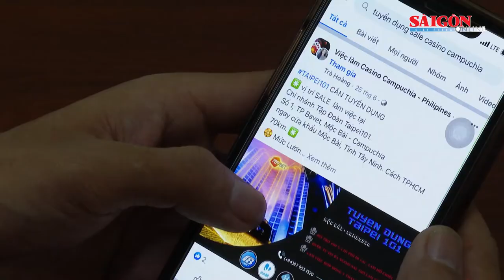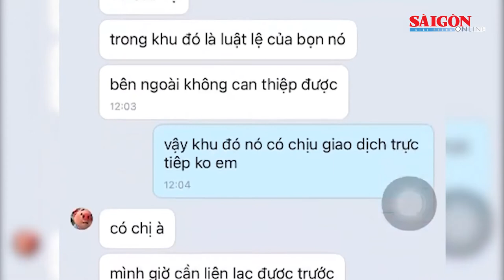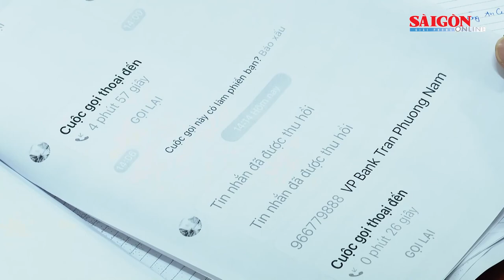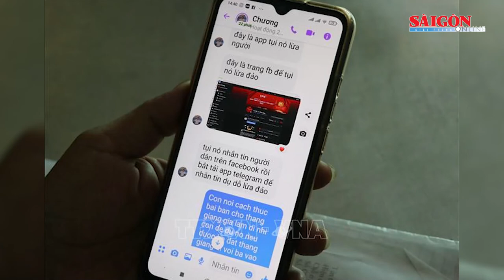Muôn kiểu lừa sang Campuchia làm việc nhẹ, lương ngàn đô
Thời gian qua, tin vào những lời mời chào, quảng cáo từ các trang mạng xã hội hứa hẹn về một công việc ổn định, lương cao, nhiều người đã sập bẫy để rồi bị “bán” sang Campuchia. Tại đây, họ bị đưa vào những tòa nhà biệt lập nằm giữa rừng sâu hay sát biển. Hầu hết các nạn nhân đã phải trải qua cuộc sống tủi nhục, bị dọa nạt, đánh đập, bị nhốt, bị bỏ đói…